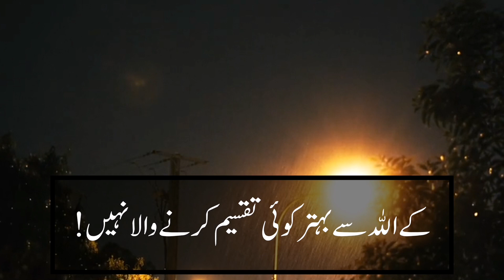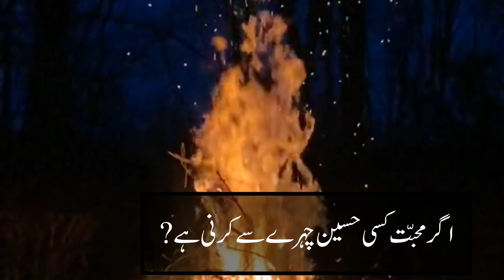allah mojza kab karta hai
allah kab dua qabool karta hai
jiske sath allah ho
tahajjud ki namaz
allah
ghulam mustafa qadri ki naat

tahajjud ki namaz
allah
ahle nazar ki aankh ka tara ali ali
ahle nazar ki aankh ka tara ali ali lyrics
tuaha jalil
kis musarrat se pahunche the ham bazm mein
tahajjud
tuaha ibn jalil bayan
tuaha fans
tuaha ibn jalil lecture
qyam ul layl